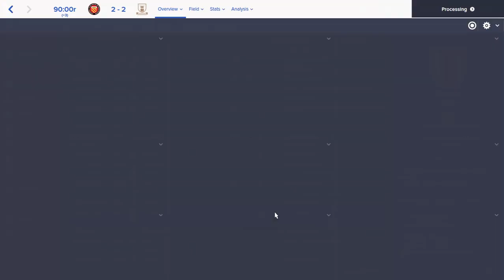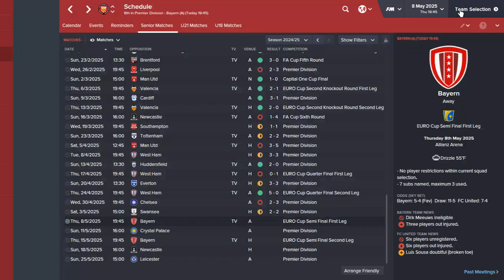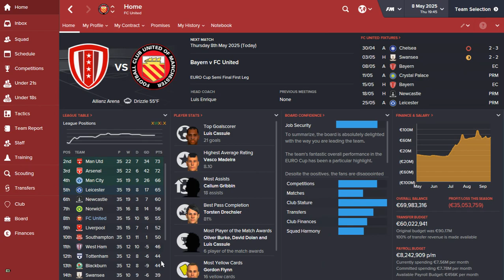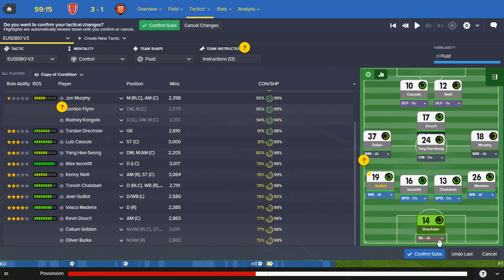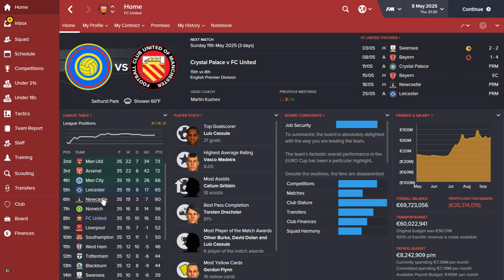FC United Euro Cup season10 episode 178